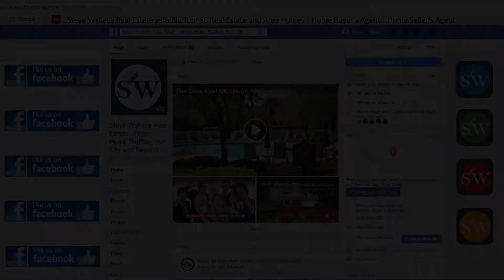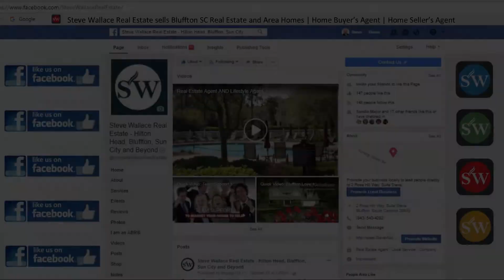Bluffton SC Real Estate on Facebook by Realtor Steve Wallace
Hi. Find Bluffton SC Real Estate on Facebook for great posts and homes for sale. Visit Steve Wallace Real Estate on Facebook for Bluffton South Carolina real estate, area homes for sale, and great real estate posts including real estate videos. Whether you’re buying or selling real estate in Bluffton South Carolina, visit our Facebook real estate page and speak with Realtor Steve Wallace today.

Home buyers will learn Steve is your local Bluffton South Carolina Buyer’s Agent. As an Accredited Buyer’s Representative® (ABR®), Steve has received special training to guide and educate you through the entire home buying process. The ABR® designation is the benchmark of excellence in buyer representation. From start to finish, Steve will listen to your needs and desires in what you would like in your next Bluffton area home. He makes it his duty to find you not only a home to meet your needs, but the perfect combination of amenities, location and design to best fit who you are and exactly how you aspire to live in Greater Bluffton, South Carolina.

Home Sellers will learn, As your Bluffton listing agent and Seller’s agent, Steve is well versed on the local Bluffton area real estate market. You can expect personalized service that includes a detailed consultation on how to best position your home to be competitive in today’s market with an in depth comparative market analysis, pricing strategy, and advice on staging. Steve uses the best of traditional marketing plans. Steve also utilizes the latest and most up-to-date marketing methods to get your home in front of as many buyers as possible. The mix of traditional and new technological marketing methods gives your listing maximum exposure to a world-wide pool of home buyers.

Whether you plan to buy or sell Bluffton South Carolina real estate, visit our Facebook real estate and contact Realtor Steve Wallace today.